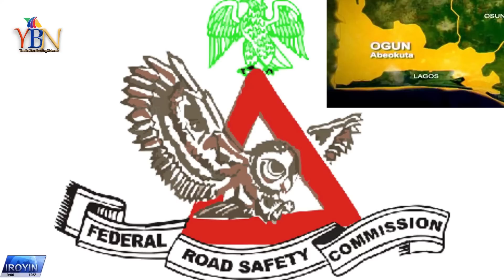LATEST & TRENDING NEWS FOR THE DAY...IROYIN AKOJOPO AGBEYEWO LORI YBN..NIGERIA & YORUBA NATION NEWS.